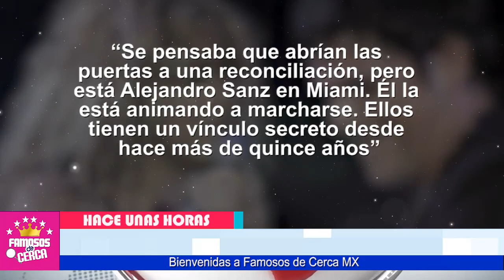😱🔥 ¡ 𝗨𝗟𝗧𝗜𝗠𝗔 𝗛𝗢𝗥𝗔 ! Shakira Se Da ( 𝗡𝗨𝗘𝗩𝗔 𝗢𝗣𝗢𝗥𝗧𝗨𝗡𝗜𝗗𝗔𝗗 𝗘𝗡 𝗘𝗟 𝗔𝗠𝗢𝗥 ) Con Alejandro Sanz ⛔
¡ SE CONFIRMA ! Shakira ya Paso La Pagina Con Gerard Pique e INICIA ROMANCE Con Alejandro Sanz.

 BIENVENIDOS!!!
chismes de farandula
escandalos
De primera mano
noticias
famosos mexicanos
mexico
el gordo y la flaca
estados unidos
farandula 2021
entretenimiento
farandula mexicana
chismes de famosos 2021
ventaneando
famosos
un nuevo dia
espectaculo
Hoy